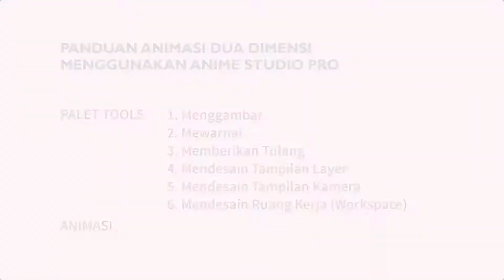1 - Perkenalan Tim Pengabdian kepada Masyarakat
Intro dari Panduan Animasi Dua Dimensi Menggunakan Anime Studio Pro. Dalam rangka Program Pengabdian kepada Masyarakat (PkM) Penerapan Ipteks “Pelatihan dan Pendampingan Anime Studio Pro Bagi Guru dan Siswa Kelas XI di SMKN 1 Sukasada”.